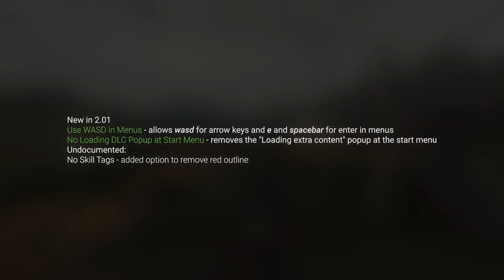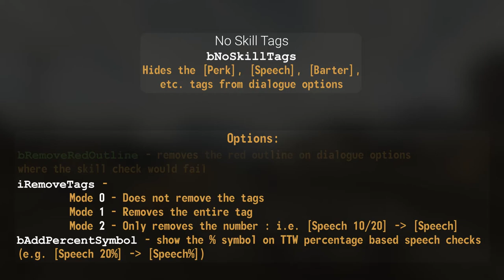lStewieAl's Tweaks 2.10 (Changelog Showcase)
0:00 Intro
0:06 Changelog
0:12 New added features:
0:14 Use WASD in Menus
2:08 No Loading DLC Popup at Start Menu
2:38 Changes:
2:42 No Skill Tags